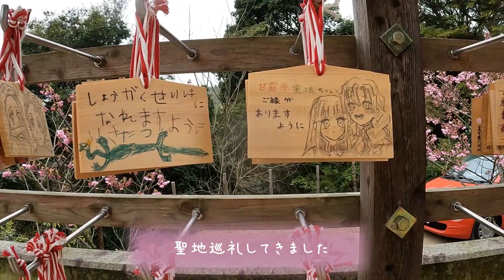【鬼滅の刃】「祝」柱稽古編放送日決定記念！！ 聖地巡礼!!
いよいよ柱稽古編の放送が始まります♪そこで今回は福岡県太宰府市の竈門神社に行ってきました！